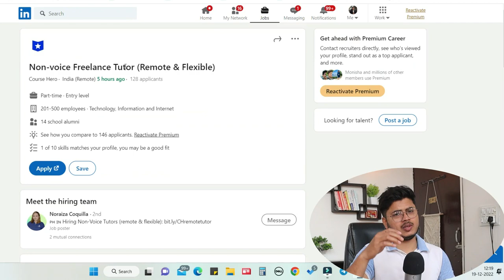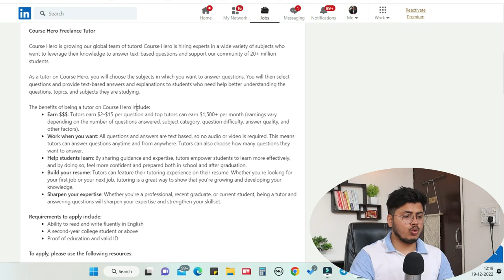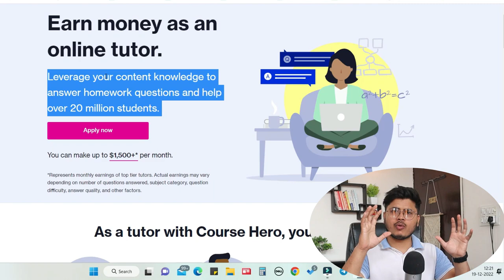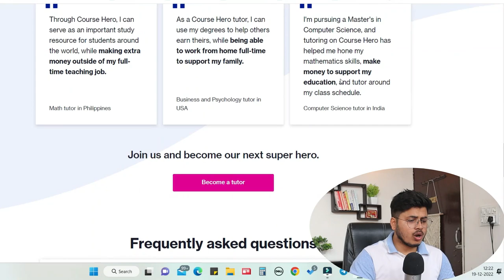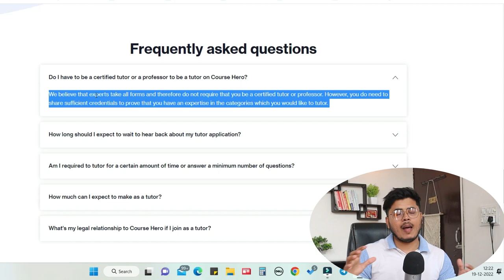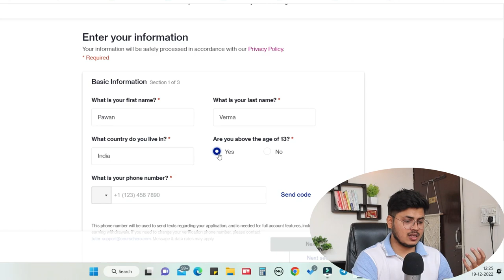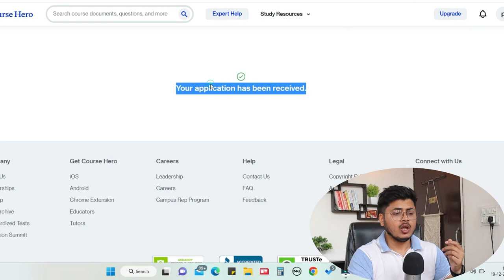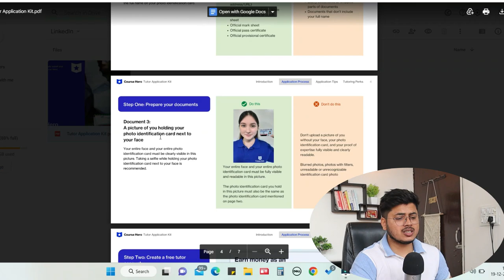Best Part-time job for College Students | Best Freelance Tutor job 2023 | Cousehero Tutor job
Apply here for the Course here job